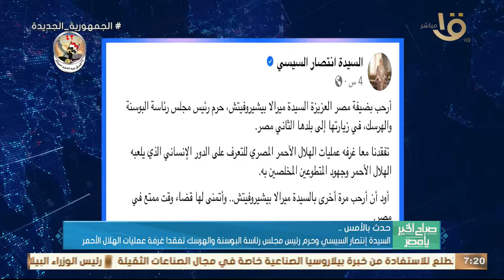الرئيس السيسي تلقى اتصالا هاتفيا من الرئيس الأمريكي "جو بايدن" وأهم أخبار الأمس